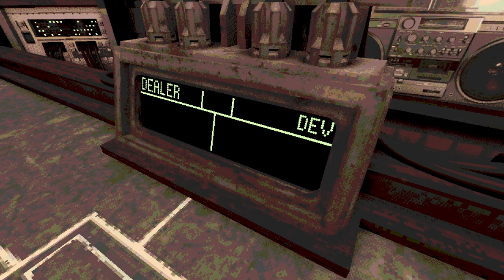Nothing To Lose | Buckshot Roulette | Impressions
12-Gauge Action
Play Russian roulette with a 12-gauge. Cause shotguns just feel better.

Literally Mindblowing Gameplay
15 to 20-minute intense playtime. Enter the arena, go three rounds against The Dealer, and walk away with the prize. Or don't.

Immersive Atmosphere
Welcome to the underground nightclub, where metal railings pulse to the beats of forgotten drum machines.

Meet Your Match
Face off against The Dealer, playing the odds same as you. No tricks. Can you beat him at his own game?

Press your luck in the new Double or Nothing mode. How long can you last?

New Items
New items for the Steam release. Just cause we love you.

Seven tracks. No misses. Are you ready?
The Steam edition of Buckshot Roulette also includes the full soundtrack, created by Mike Klubnika.